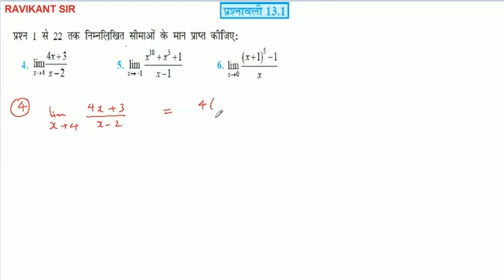प्रश्न 1 से 22 तक निम्नलिखित सीमाओं के मान प्राप्त कीजिए: lim x → 4 4x + 3/x - 2